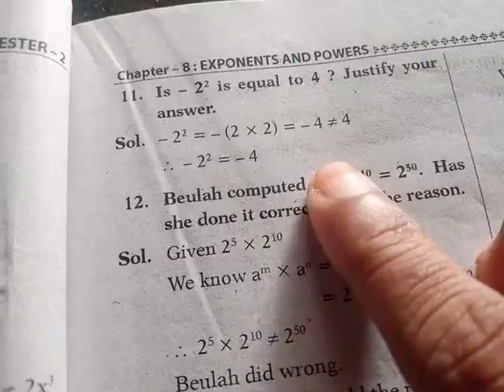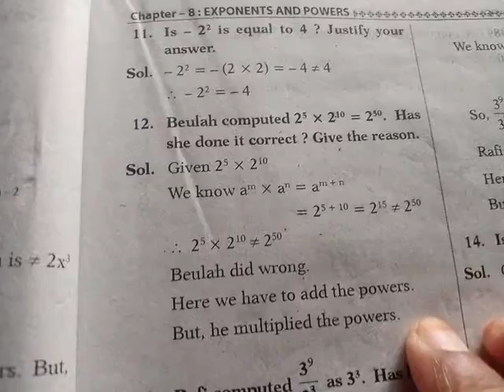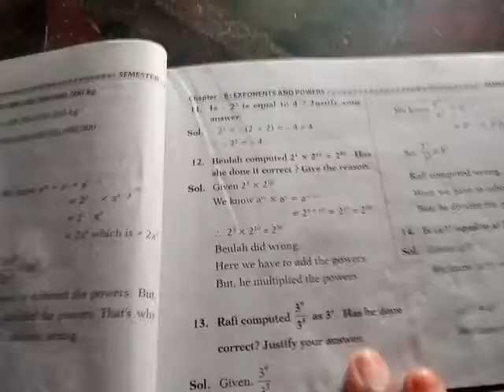7th class mathematics 114